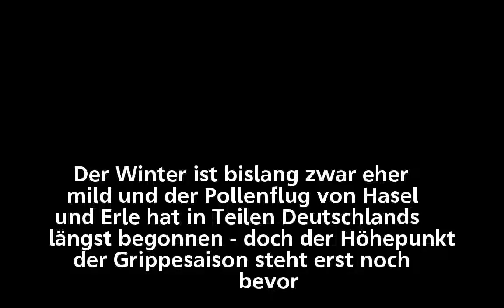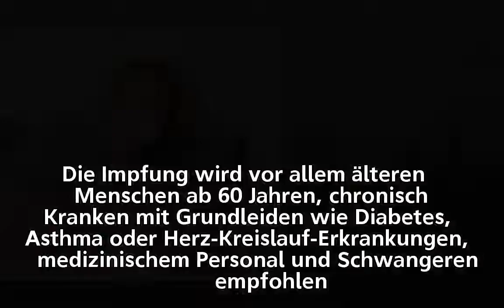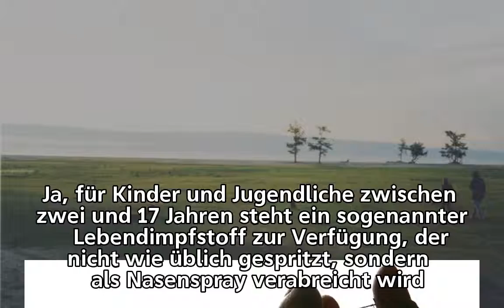Grippewelle rollt an: Ist die Schutzimpfung sinnvoll? - n-tv.de